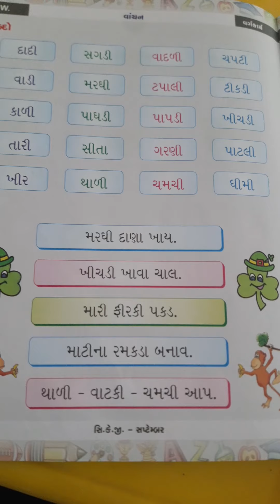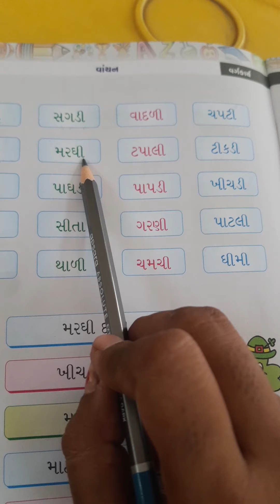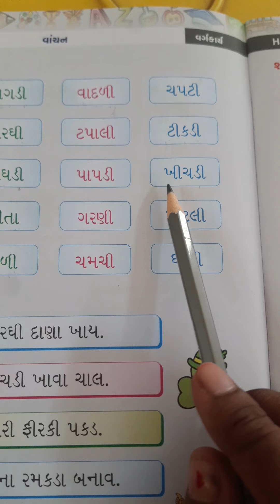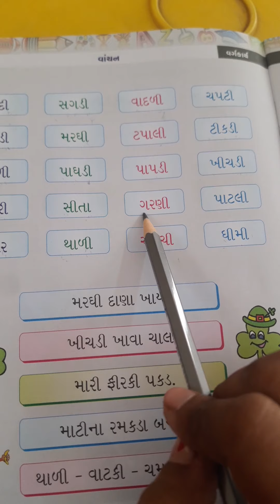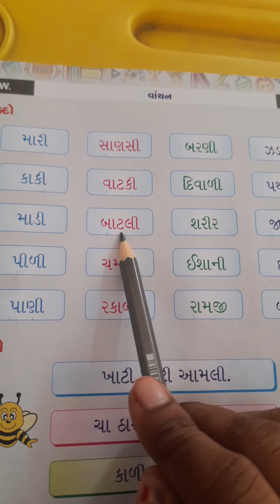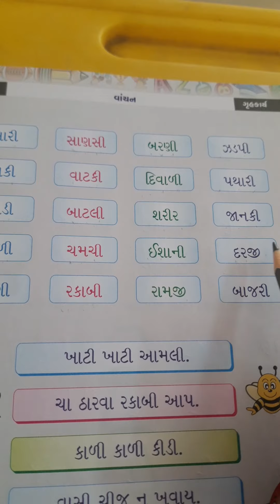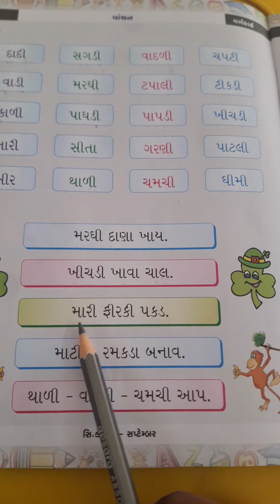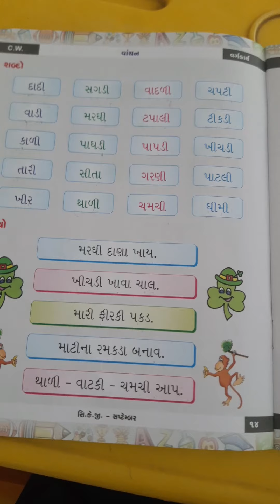std સીકેજી ગુજરાતી | સપ્ટેમ્બર પુસ્તક પેજ નં 14 શબ્દો અને વાક્યોનું વાંચન